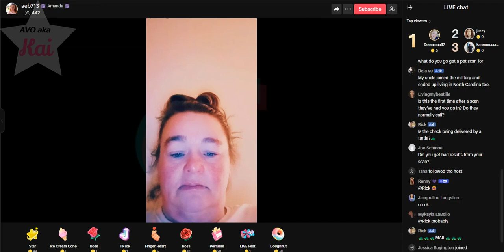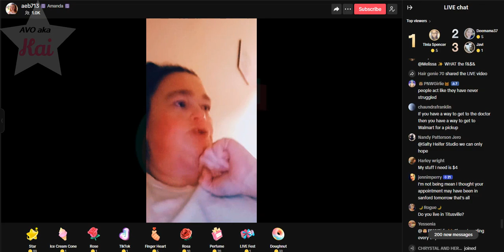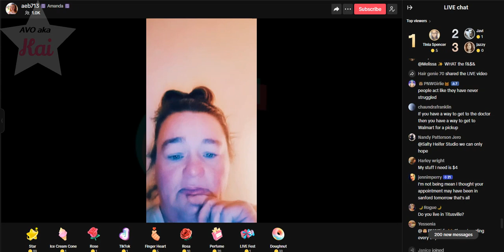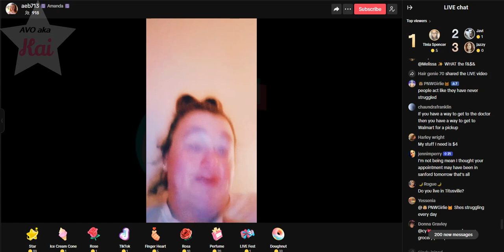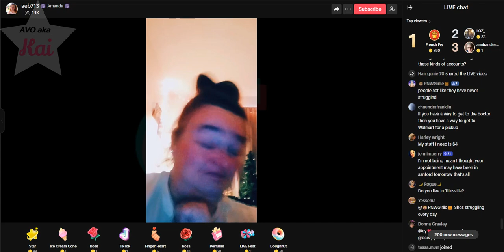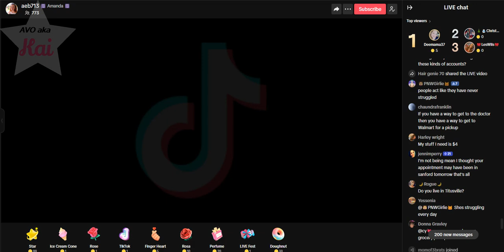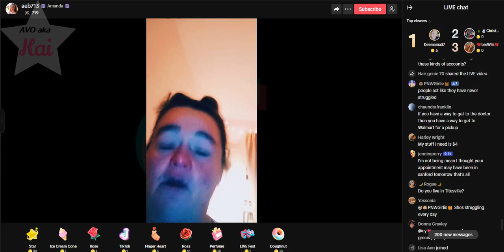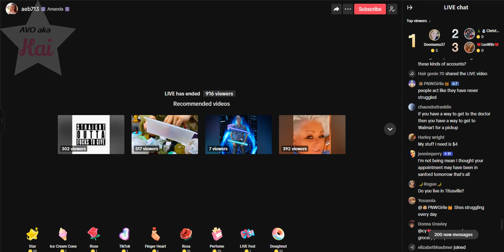AMANDA B 11-26-23_08.27PM